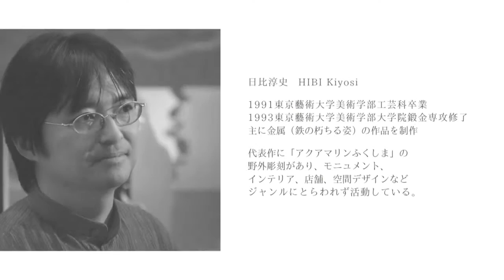PhotoCinema+ Business シナリオテンプレート『ポートフォリオ[short]』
動画・写真素材に、音楽やテキストや多彩なエフェクトを加え、見ごたえのある動画が作­成できるソフトウェア「PhotoCinema+（フォトシネマ ・プラス）」